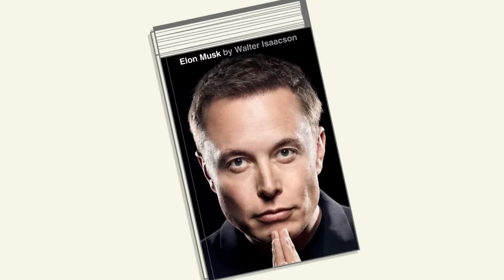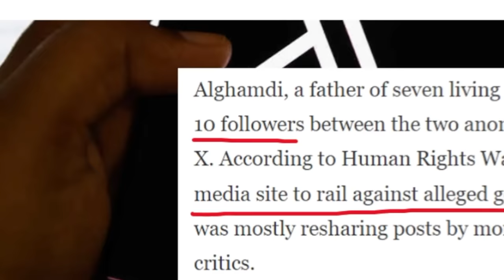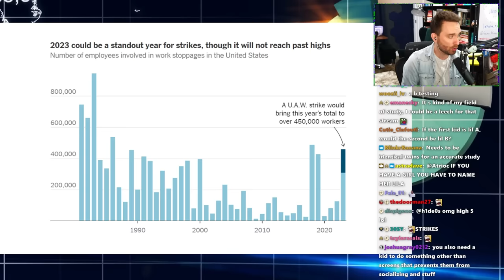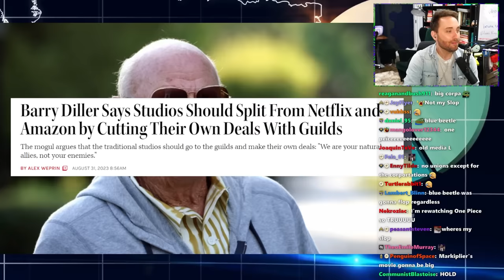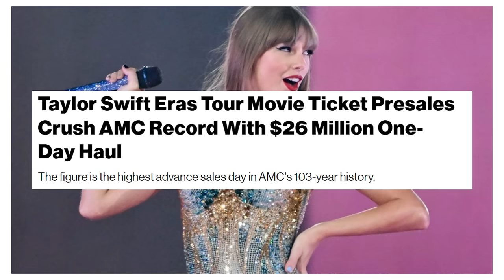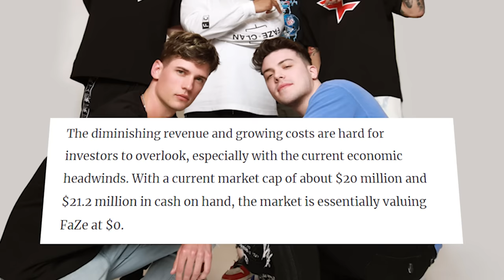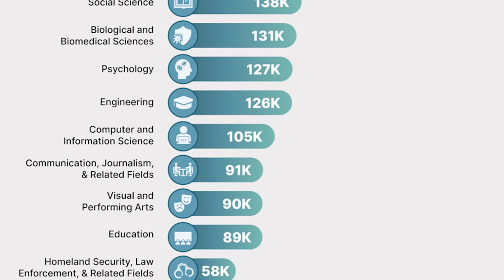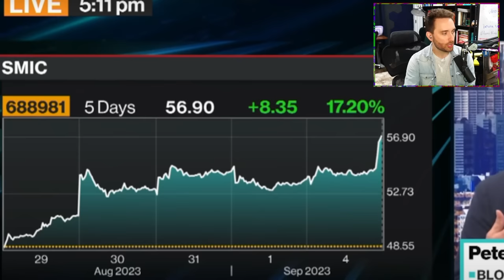Elon Musk Bought Twitter After Binging Elden Ring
and other WINS & FAILS in the last week in Marketing & Business!

0:00 Intro
0:22 Elon Musk is a gamer
05:11 Study on screentime for babies
06:36 2023 could be a standout year for strikes
10:52 Brett Cooper is a marketer
11:59 Taylor Swift vs. literally every other movie
13:35 FaZe Clan...is faze UP? You'll never guess
17:36 The future is marketing
19:27 WAZZAP BEIJING!!!